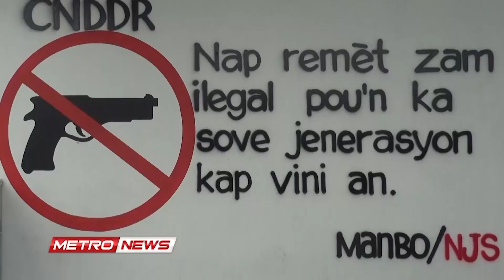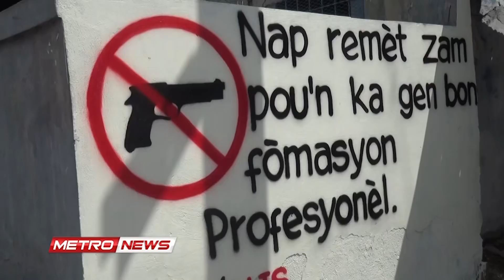METRONEWS 28 MAI 2019 metropolehaiti com